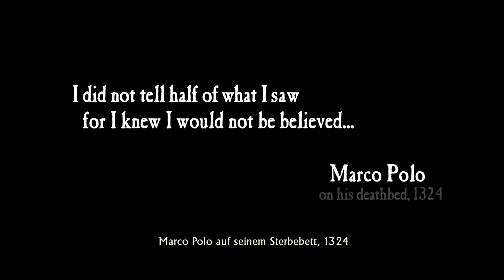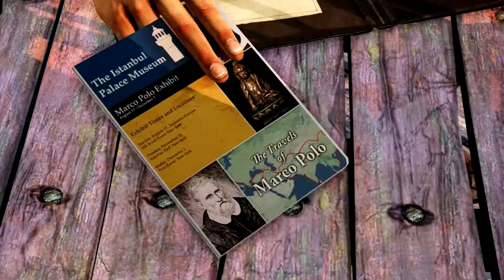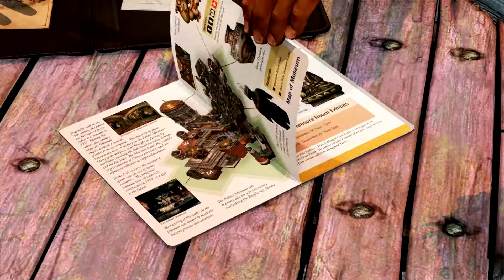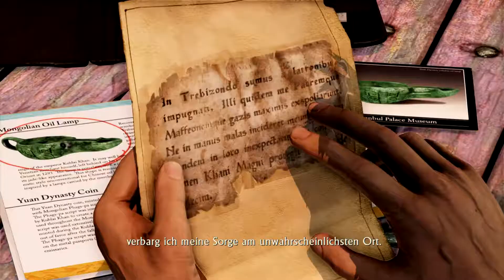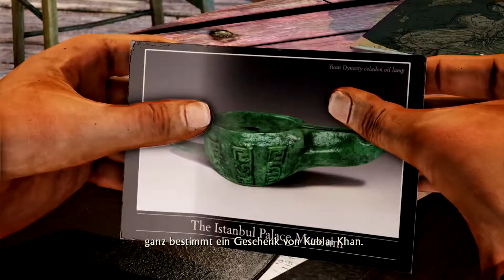[#1/20] Let's Play Uncharted 2: Among Thieves Remastered [PS4][German]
► System: PS3, PS4
► Entwickler: Naughty Dog
► Genre: Action-adventure